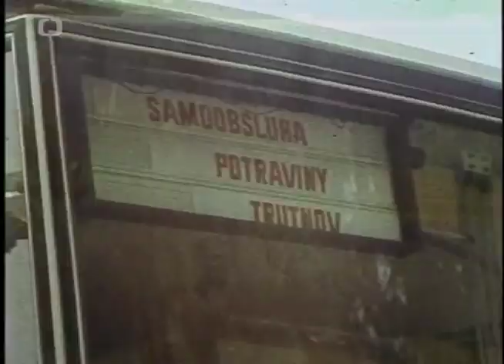Karosa - pojazdná predajňa (1988)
Z relácie Televízne noviny, vysielanej 14. augusta 1988.

1) This video has no negative impact on the original works (it would actually be positive for them).
2) This video is also for teaching purposes.
3) It is not transformative in nature.